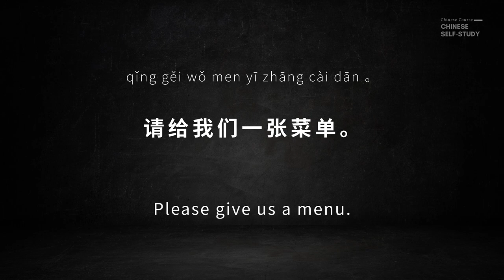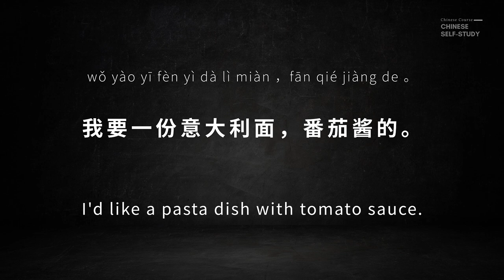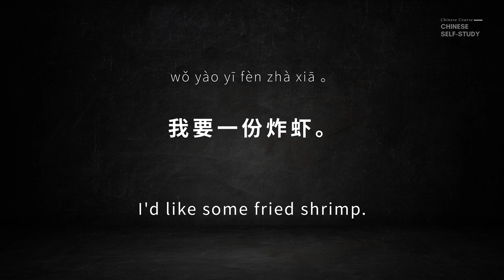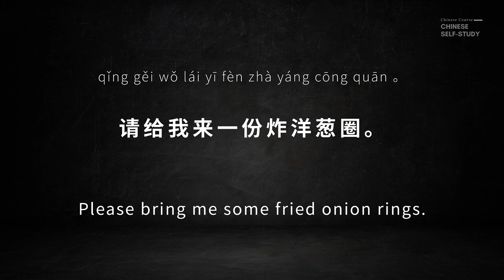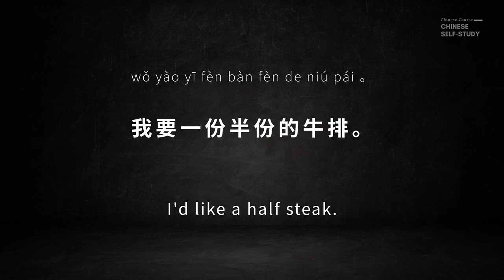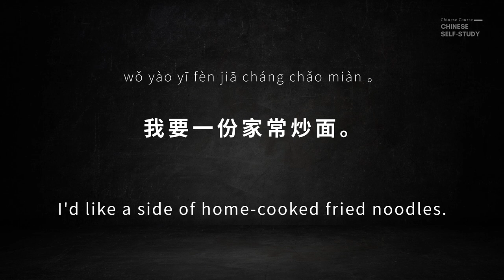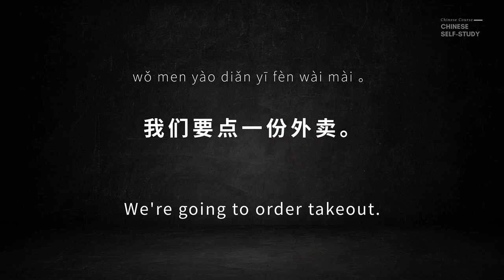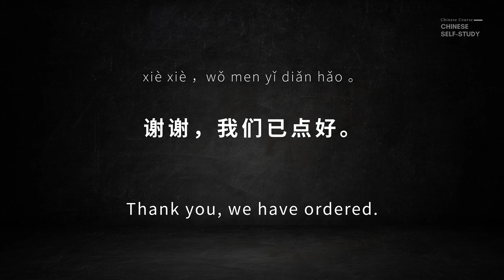Learn Chinese | Chinese Speaking Practic | Tourism Chinese | Restaurant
The audio will be played 3 times Chinese and 1 time English. By listening to the audio on repeat many times, the phrases you have learned will remain in your head.

You can read aloud along with the video and audio! If you repeatedly practice, the phrases and vocabulary you have remembered will begin coming out of your mouth naturally.

Of course, you can also listen to it while working or sleeping, the audi will help you become more familiar with Chinese tones.

Finally, you can also adjust the playback speed in Youtube at will, according to your personal preferences.